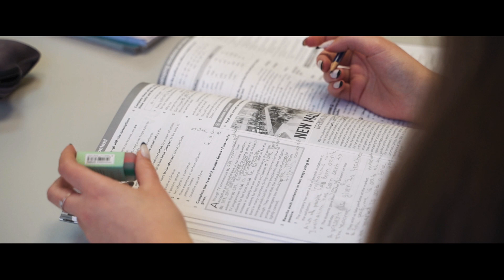LinguaMundi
Имате високи цели? Започнете с изучаване на чужд език в LinguaMundi. Курсове по английски, немски и испански език, сертификатна подготовка, разговорен английски. Потърсете ни сега.